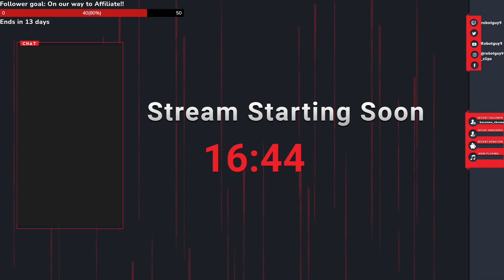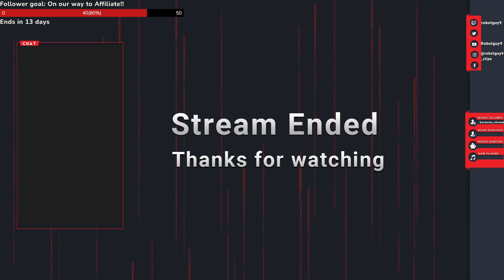We're playing more Sons Of the Forest while our third still has technical difficulties!!!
So we went around and found what was left of the rest of our group after the crash, and finally found the spot that we wanted to finally set up our final base!!